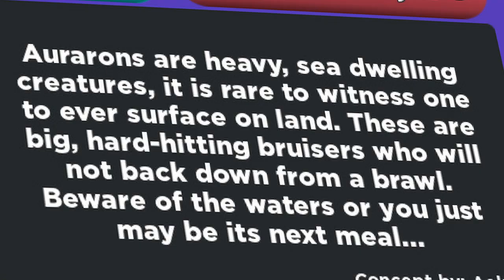10 DAYS OF REALISIM SURVIVAL as AURARON💀 - Roblox Creatures of Sonaria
In this video, I tried to act like an actual Auraron and try my best to survive
Hunting, observating and ambusing.